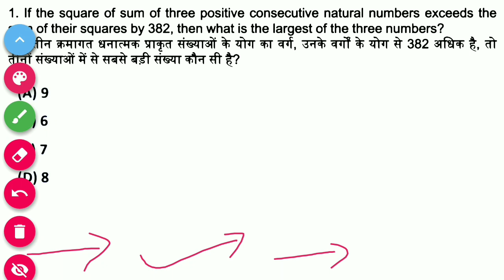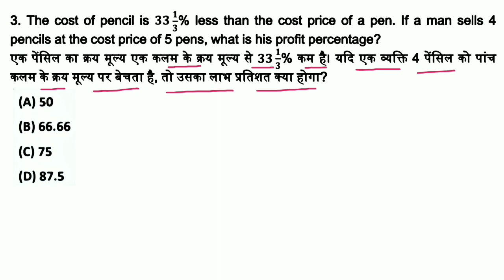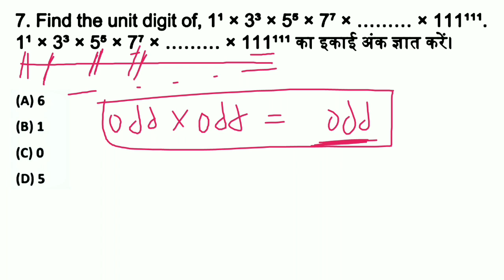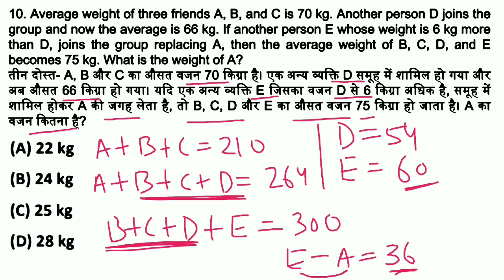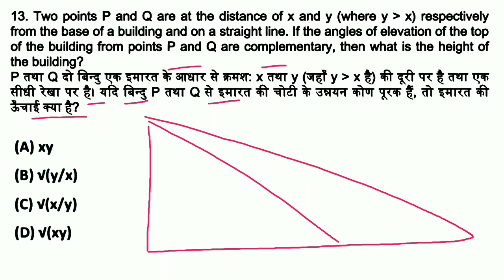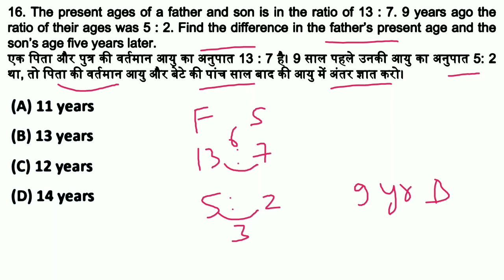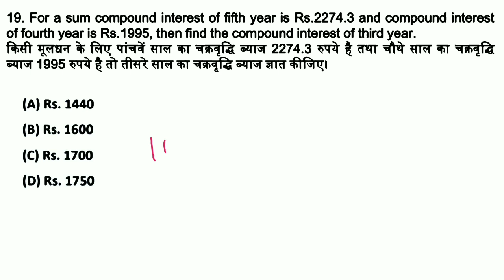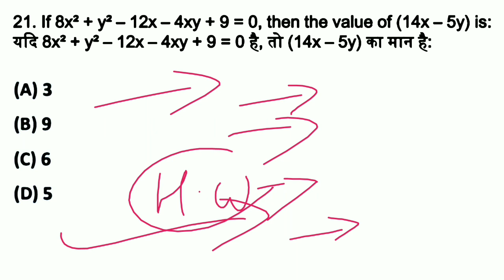NTPC CBT-2 Exam Date Out (11 MAR)|| Math Questions Asked in CBT-1||Group-D Exam date out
RRB NTPC और GROUP D में
पूछे गए गणीत के Mix प्रशन